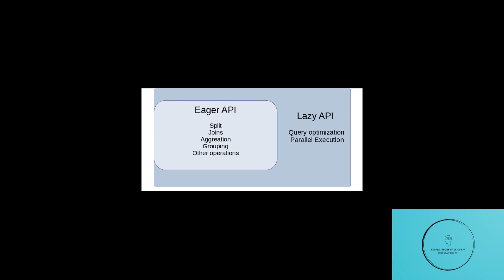What is Polars and how it's working?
Key moments

0:00 Intro
0:42 What is Polars
1:50 How Polars work